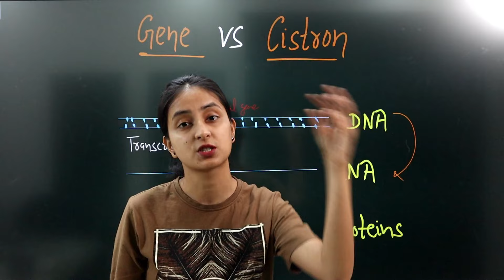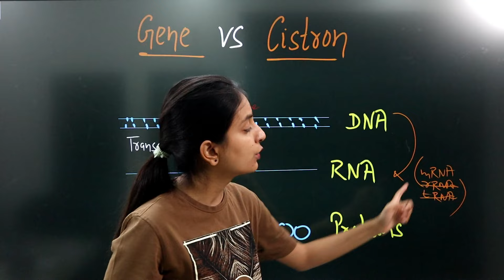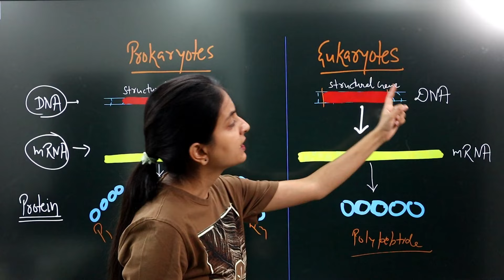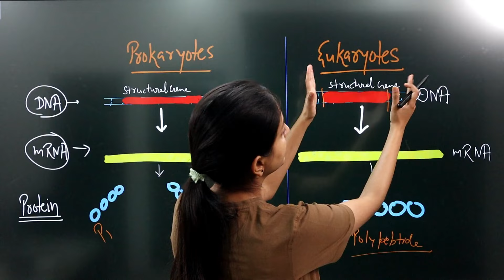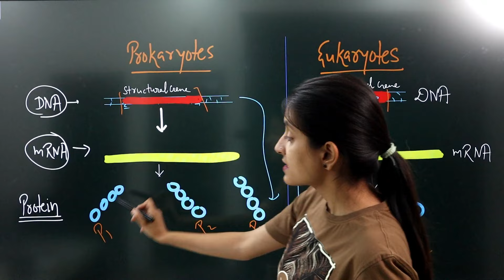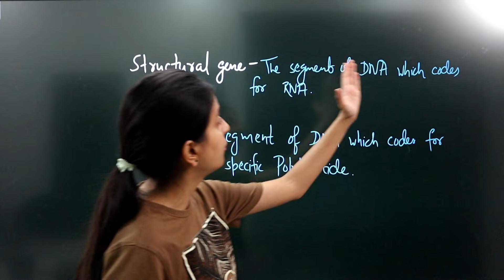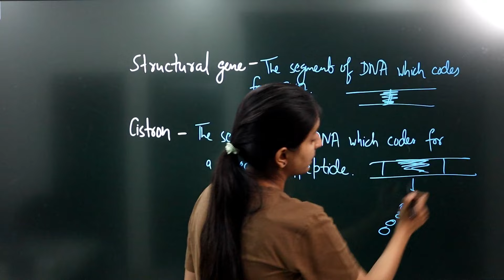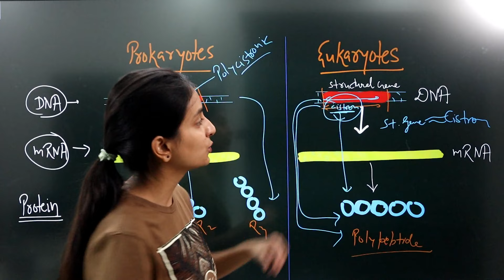Gene vs Cistron | Molecular Basis of Inheritance | Class 12 | NEET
Link to my FREE QUIZ (May 19) on Unacademy at 9 pm-

( FREE SESSION HAI 😃 )
Use Invite Code- BIOLOGYATEASE

Happy Preparation 😇